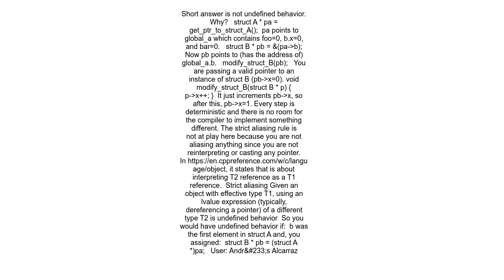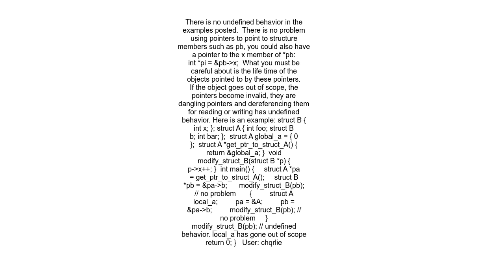Is accessing a struct within a struct by pointers undefined behavior